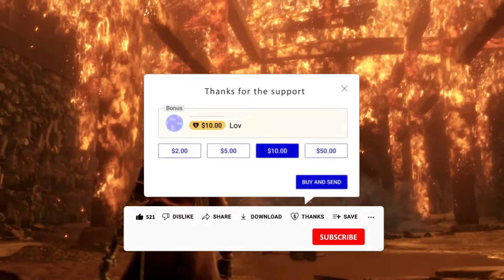15อันดับ เกมPC สไตส์ dark souls น่าเล่น ในปี2024 l PCGAME 2024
15อันดับ เกมPC สไตส์ dark souls น่าเล่น ในปี2024 l PCGAME 2024

intro
1.Black Myth: Wukong ราคา 1799 บาท
2.Wo Long: Fallen Dynasty ราคา 1982 บาท
3.Sifu ราคา 539 บาท
4.Blasphemous 2 ราคา 900 บาท
5.Samurai Jack: Battle Through Time ราคา 469 บาท
6.Nine Sols ราคา 590 บาท
7.Ghost of Tsushima DIRECTOR'S CUT ราคา 1690 บาท
8.Sekiro™: Shadows Die Twice - GOTY Edition ราคา 2099 บาท
9.STAR WARS Jedi: Survivor™ ราคา 1899 บาท
10.Kena: Bridge of Spirits ราคา 469 บาท
11.Hollow Knight  ราคา 315 บาท
12.Lies of P ราคา 1982 บาท
13.Dead Cells ราคา 389 บาท
14.DARK SOULS™ III ราคา 1500 บาท
15.ELDEN RING ราคา 1790 บาท

กลุ่มพูดคุย